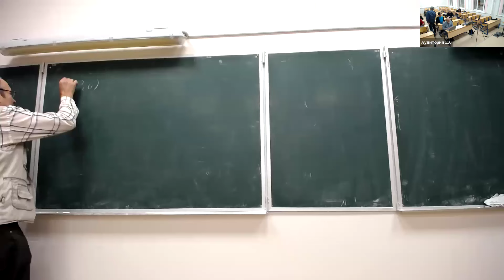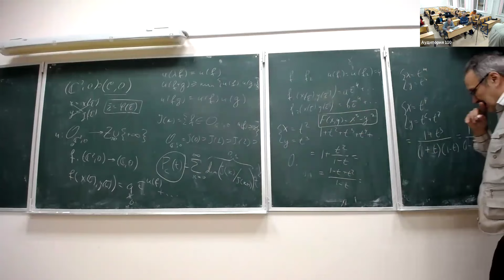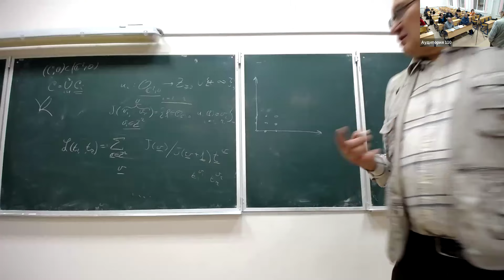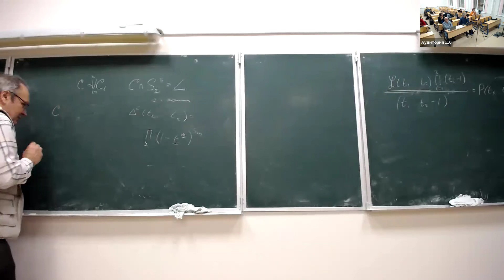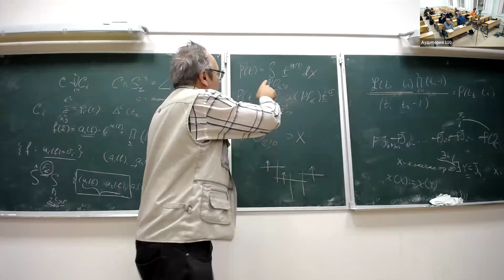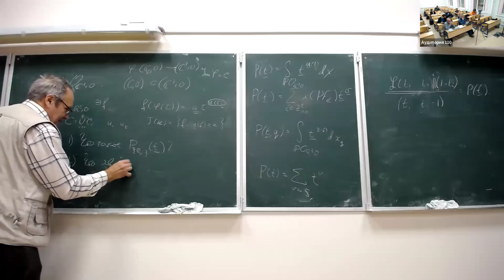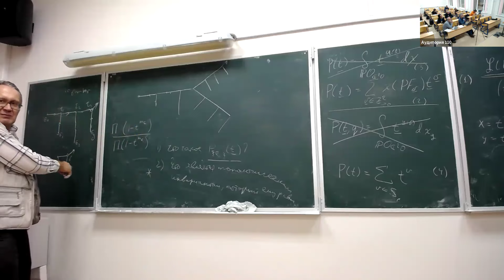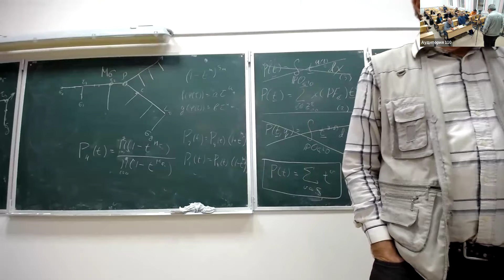Вещественные аналоги ряда Пуанкаре. С. Гусейн-Заде. 25.01.2024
Двадцать+ лет назад было показано, что ряд Пуанкаре набора нормирований на кольце голоморфных ростков на комплексной плоскости, определенных неприводимыми ветвями ростка кривой, (который изначально является аналитическим инвариантом) совпадает с многочленом Александера соответствующего алгебраического узла (который является инвариантом топологическим). Это утверждение остаётся в некотором смысле мистическим. Оно до сих пор не имеет концептуального объяснения. Все существующие доказательства состоят в (независимом) явном вычислении левых и правых частей равенства в одинаковых терминах и сравнении полученных результатов. Имеются несколько эквивалентных формул для ряда Пуанкаре наборов нормирований на кольце ростков голоморфных функций. (Формулы, отличные от исходного определения, иногда оказываются эффективным инструментом его вычисления.) Можно рассматривать наборы нормирований на кольце ростков вещественно аналитических функций от двух переменных. Адаптация формул для ряда Пуанкаре в комплексном случае к этой ситуации даёт различные аналоги ряда Пуанкаре, которые, похоже, тоже являются топологическими инвариантами. Возникает задача понимания этих инвариантов как топологических инвариантов узлов и/или зацеплений в трёхмерной сфере с выделенной вещественной частью.